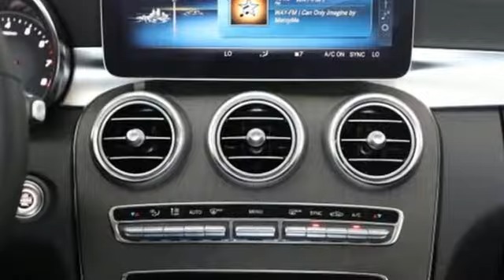2019 Mercedes-Benz C-Class Louisville KY Elizabethtown, KY M18449 - SOLD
Year: 2019
Make: Mercedes-Benz
Model: C-Class
Trim: C 300
Engine: 4 Cyl. 2.0 L
Transmission: Automatic
Color: White
Interior: Black MB-Tex
Stock #: M18449
VIN: 55SWF8EB5KU321715
Heated Seats, Sunroof, Back-Up Camera, Remote Engine Start, PREMIUM PACKAGE, BLIND SPOT ASSIST, HEATED FRONT SEATS, Full-Time 4MATIC All-Wheel Drive, Turbo, WHEELS: 18 MULTISPOKE W/BLACK ACCENT... EPA 33 MPG Hwy/22 MPG City! Polar White exterior and Black MB-Tex interior, C 300 trim. Warranty 4 yrs/50k Miles - Drivetrain Warranty;KEY FEATURES INCLUDESunroof, Full-Time 4MATIC All-Wheel Drive, Remote Engine Start, Back-Up Camera, Turbocharged. Mercedes-Benz C 300 with Polar White exterior and Black MB-Tex interior features a 4 Cylinder Engine with 255 HP at 5800 RPM*.OPTION PACKAGESPREMIUM PACKAGE SiriusXM Satellite Radio, 6-month all-access plan trial, Electronic Trunk Closer, KEYLESS-GO, HANDS-FREE ACCESS, HANDS-FREE Comfort Package, HEATED FRONT SEATS, BLIND SPOT ASSIST Rear Cross Traffic Alert, WHEELS: 18 MULTISPOKE W/BLACK ACCENTS Tires: 225/45R18 Fr & 245/40R18 Rr.EXPERTS ARE SAYINGKBB.com's review says While comfort and quiet are a priority, the C-Class is willing to hustle. In fact, the 2019 C-Class is respectably quick. In addition to being fleet, the C-Class is also remarkably stable and smooth..BUY FROM AN AWARD WINNING DEALERMercedes-Benz of Louisville's unparalleled customer experience begins the moment you enter our inviting, modern Mercedes-Benz dealership. Our entire staff of friendly, professional, and knowledgeable employees is focused and fully committed to meeting the needs of every guest visiting our showroom, service center, customer lounge, and our lifestyle boutique. Our goal is to deliver a customer experience so memorable that it sets a standard by which all future experiences will be judged.Horsepower calculations based on trim engine configuration. Fuel economy calculations based on original manufacturer data for trim engine configuration. Please confirm the accuracy of the included equipment by calling us prior to purchase.

Address:
4156 Shelbyville Road